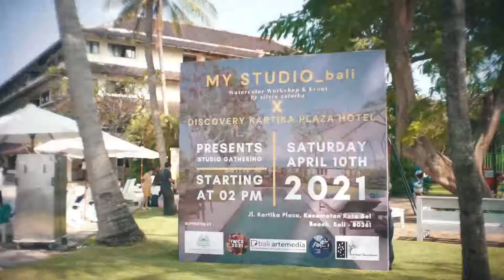Indonesia Water Color Summit at Discovery Kartika Plaza Hotel - 1 May 2021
Discovery Kartika Plaza Hotel Bali hosted The Indonesia Water Color Summit on May 1, 2021

It was fun time where you could expressed your creativity while mingling with your friends, accompanied by sea breezes and rolling waves sound from the ocean as the background.

Look forward to welcome you back here again at the next The Indonesia Water Color Summit's event